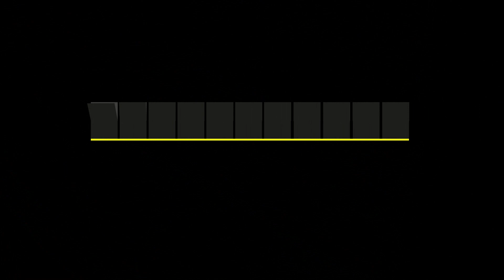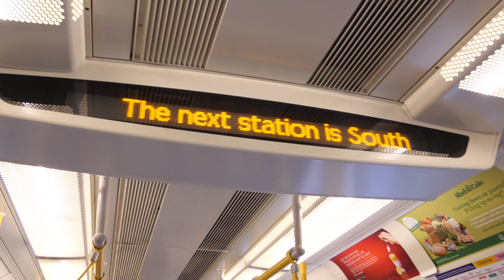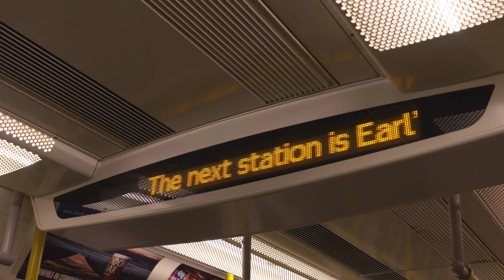Fulham Dash 2019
The Ulitmate train race.  South Kensington to Fulham Broadway, attempting the annual foot race to rejoin the same train as the runners depart from.